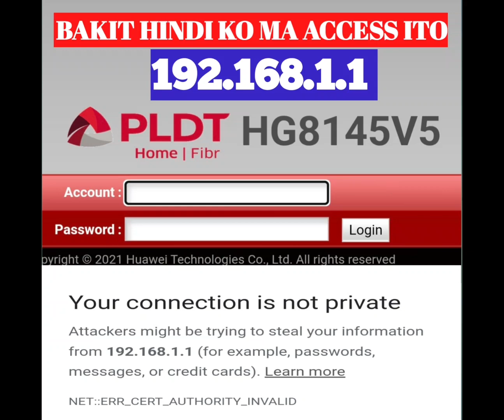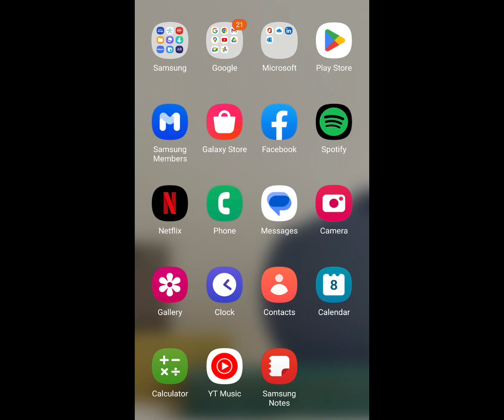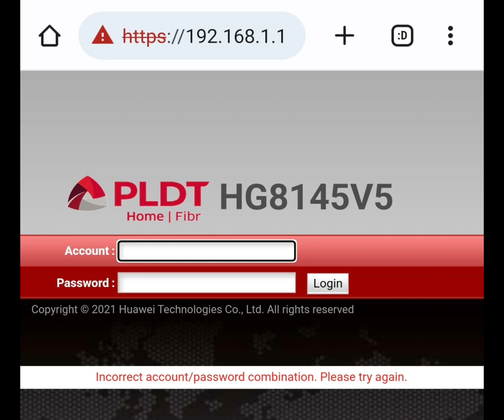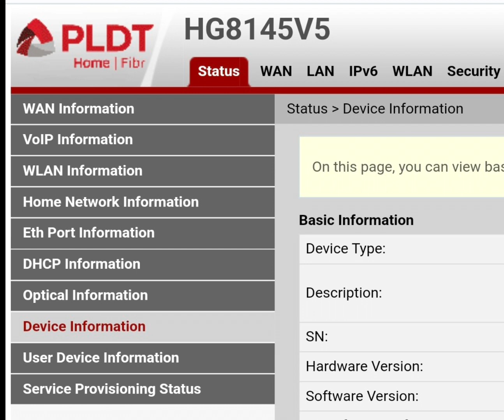BAKIT HINDI KO MA ACCESS UN PLDT MODEM?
Sa atin po mga ka seniors o dun sa mga newly installed pldt internet service na hindi daw nila ma access un pldthomefibr modem at gusto nila palitan un default password. Ito po un gagawin nu. Un mga millennials at Gen Z at mga kabataan na internet savvy na po ay alam kung paano gawin ito. tnx

Nag Red LOS po ba sa pldt modem nu po.